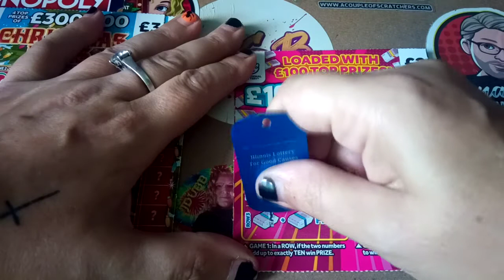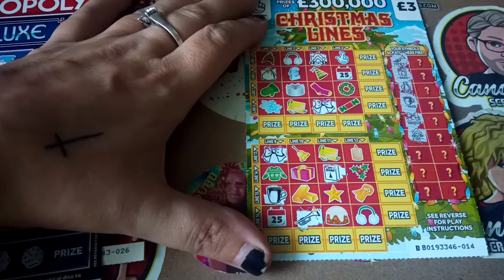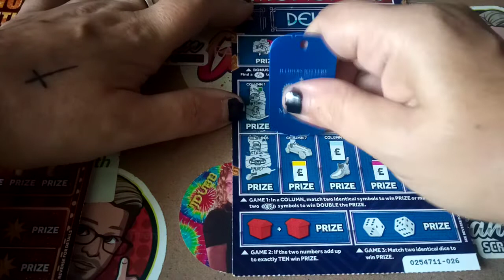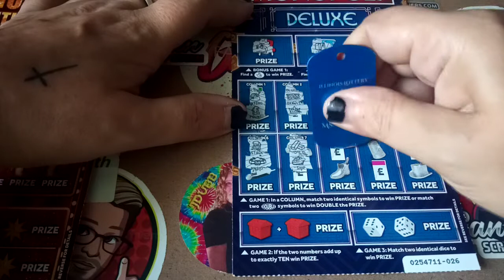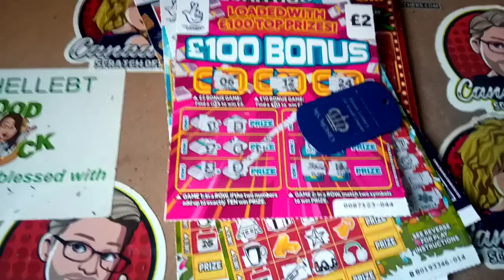Saturday session 🤞 UK LOTTERY SCRATCHCARDS MIX 🤞💕